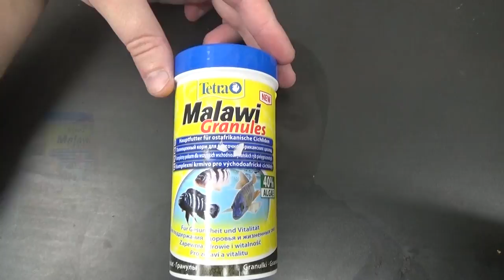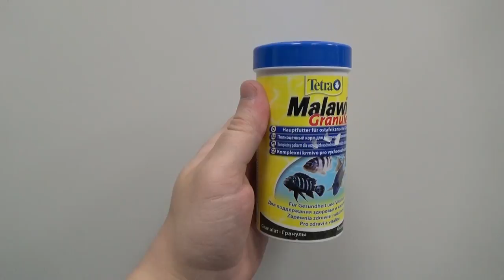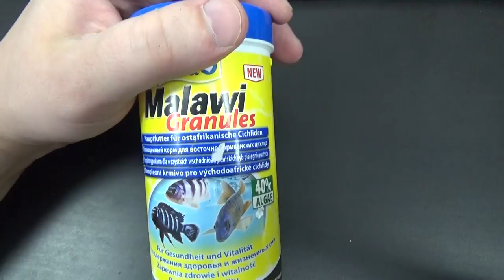Корм Tetra Malawi Granules